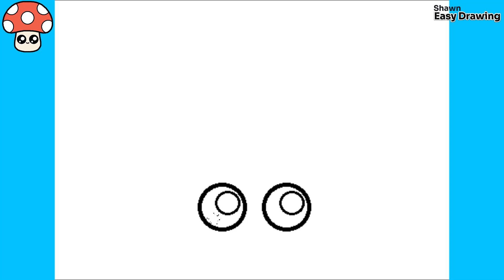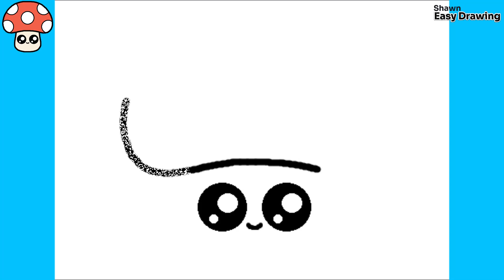How to Draw a Cute Mushroom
how to draw a mushroom very easy step by step